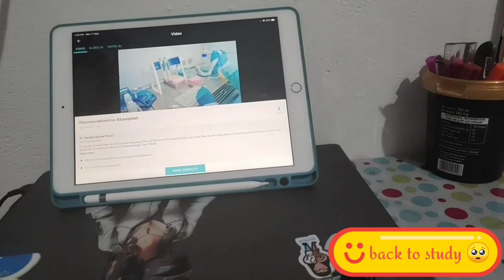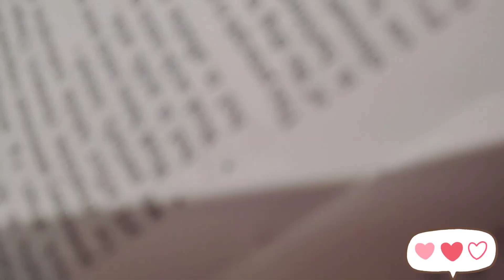STUDY WITH ME MBBS STUDENT 5 HOUR STUDY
Hi
I am a se 2nd year MBBS student under KUHS University. I hope you all like this video where I tried to use my day productively.